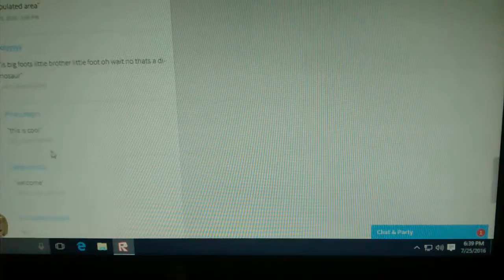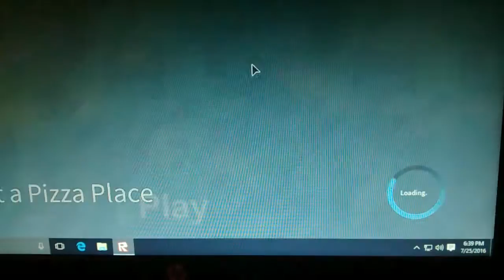Roblox pizza making!!!!